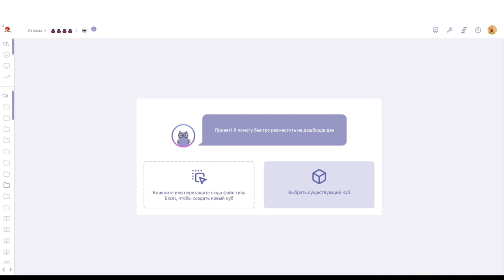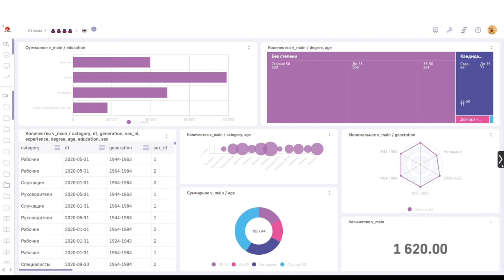Luxms BI новый Self Service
Self Service – от источника до публикации
В Luxms BI реализован продвинутый функционал Self-Service. Пользователи сами могут создавать и настраивать дэшборды прямо в пользовательском интерфейсе.

Для этого выделена роль Self Service с расширенными возможностями самостоятельной работы с системой – без привлечения ИТ-специалистов. Реализован полный цикл независимой работы аналитика от источника до публикации, не покидая интерфейса.

Внутри атласа есть всё необходимое для работы – локальные источники данных, кубы, ресурсы, переменные и т.д. Пользователи могут получать данные, проводить исследования, настраивать и публиковать дэшборды, не пересекаясь с другими пользователями.

luxms self service,
self service BI,
luxms отчеты,
luxms reports,
luxms дашборды,
luxms обучение,
luxms курсы,
luxms материалы,